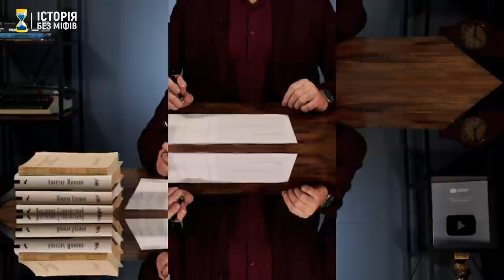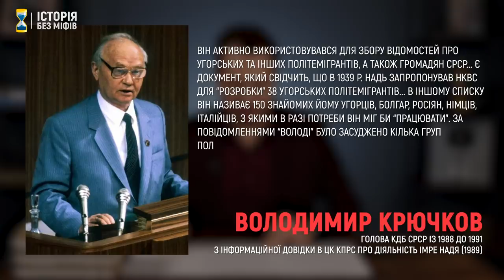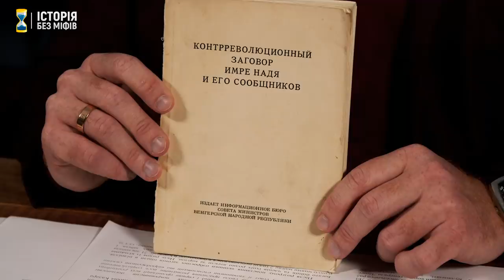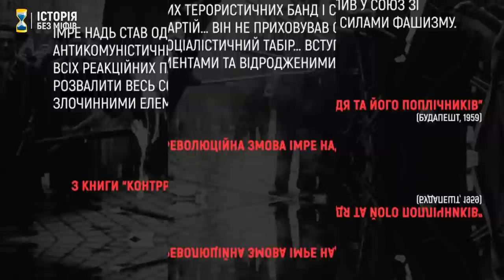Радянська імперія проти повстанців: придушення Угорської революції 1956 // Історія без міфів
Угорська революція жовтня-листопада 1956 року стала однією з перших спроб країни “соціалістичного табору” вирватися з-під контролю Кремля.  Подібно до Революції Гідності в Україні 2013–2014 років, починалася вона з мирних протестів, а переросла у збройне протистояння і завершилася військовим вторгненням імперії – буцімто на “запрошення” місцевого уряду, який насправді перебував на території цієї самої імперії. Проте на відміну від України, Угорщина 1956-го не змогла вистояти й не отримала міжнародної підтримки. А Янош Кадар скористався слушною нагодою, щоб усунути свого політичного конкурента Імре Надя – старого більшовика, який давно співпрацював із радянськими спецслужбами, однак в сучасній Угорщині проголошений національним героєм.